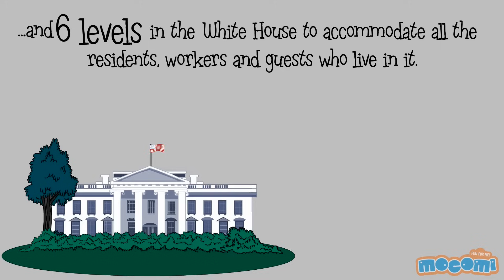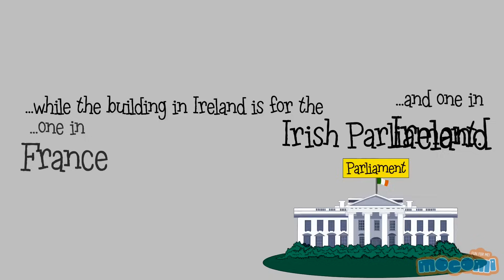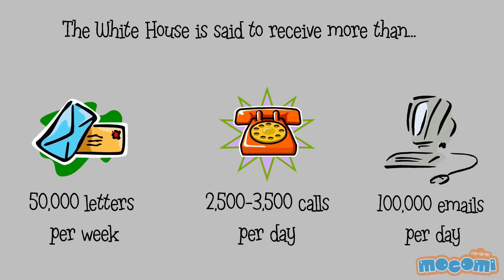White House Facts and History - Fun Facts for Kids | Educational Videos by Mocomi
presents: 15 Interesting Facts about The White House

The White House is the official residence of the President of the United States of America.

This magnificent building was designed by an Irish-American architect James Hoban, after he won the architectural design competition to find the President’s architect in 1792.

The first President of the United States, President George Washington, supervised the construction of the White House, but he did not get to live there!

The second President of America, John Adams, elected in 1796, was the first resident of the White House.

There are 132 rooms, 35 bathrooms, and 6 levels in the White House to accommodate all the residents, workers and guests who live in it.

There are 412 doors, 147 windows, 28 fireplaces, 8 staircases, and 3 elevators in the White House.

Two of the floors in the White House are exclusively reserved for the First Family.

President Theodore Roosevelt officially gave the White House its current name in 1901.

The White House receives around 6,000 visitors a day.

There are five full time chefs in the White House.

More than 570 gallons of paint is required just to paint the outside surface of the White House.

The White House has a variety of facilities including a tennis court, a jogging track, a swimming pool, a movie theater, a billiard room and a bowling alley.

The White House has two replicas—one in France and one in Ireland. The building in France is a tourist attraction while the building in Ireland is for the Irish Parliament.

The White House is said to receive more than 50,000 letters per week, 2,500–3,500 calls per day and 100,000 emails per day.

Anyone can take a free tour of the White House. However, the applications to tour the White House must be submitted 6 months before the trip.